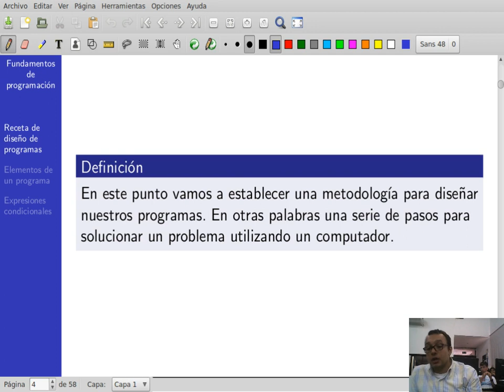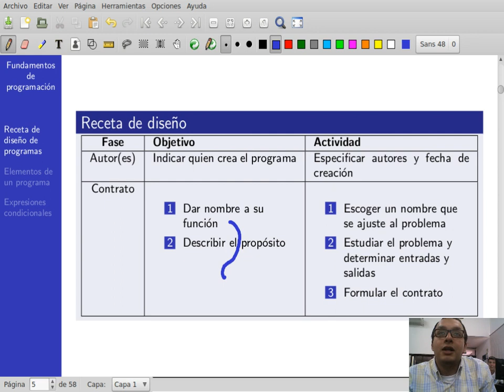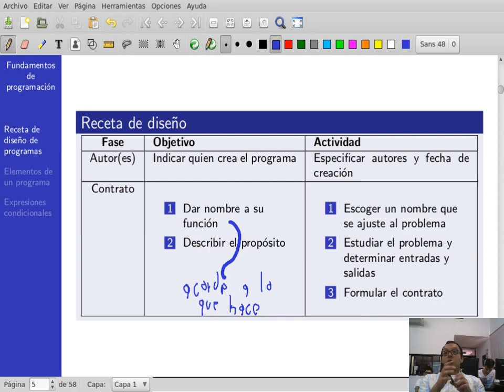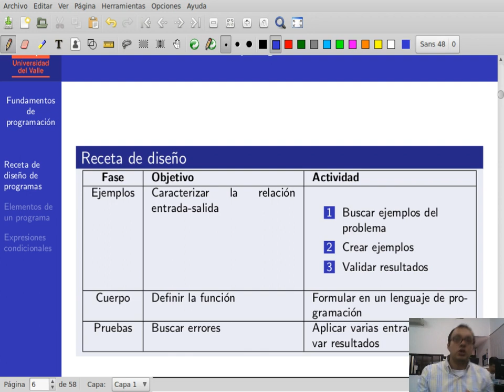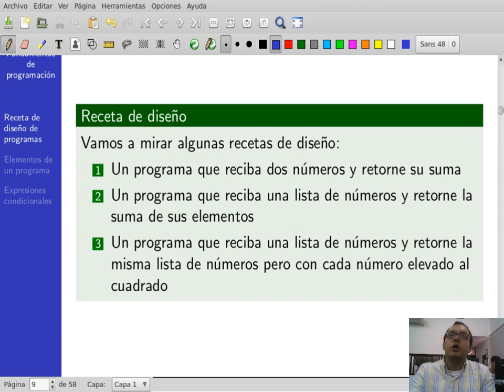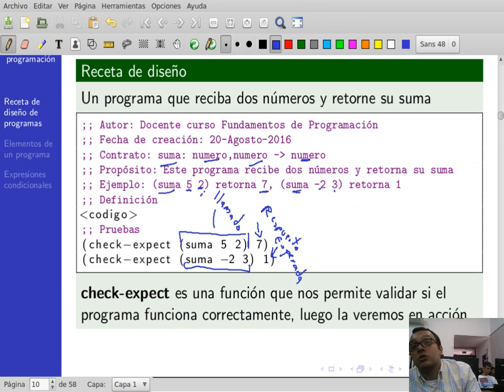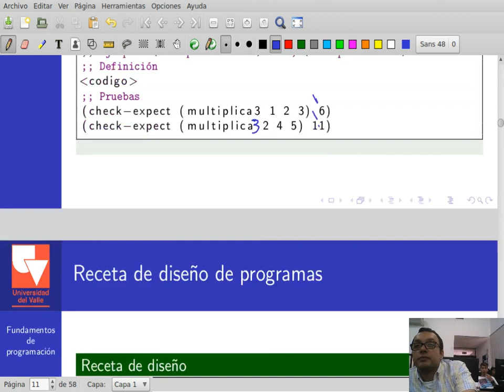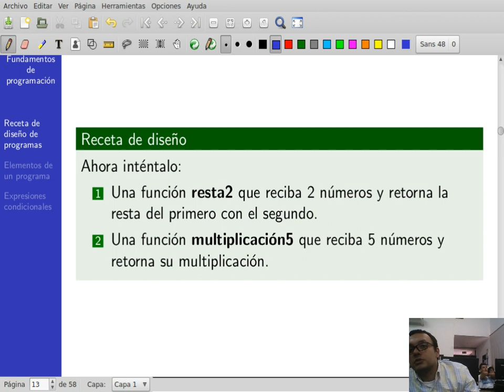FP Clase 2-4 Metodología de diseño de programas I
Clase 31 de Agosto de 2018